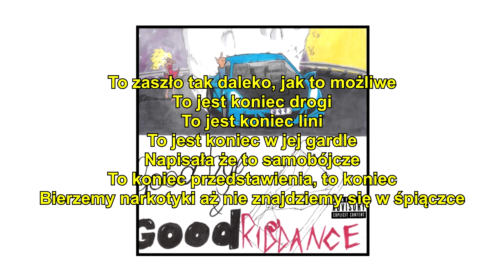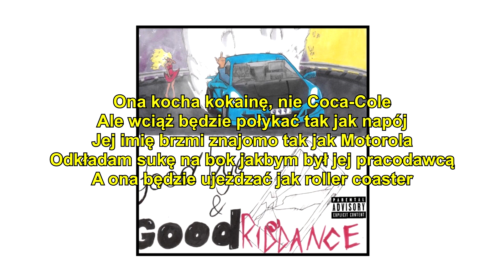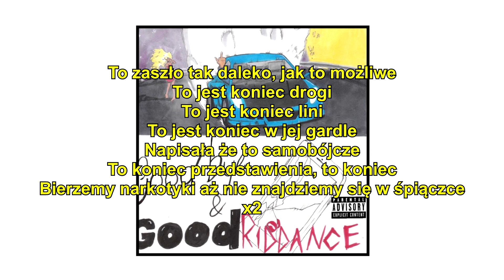Juice WRLD - End Of The Road [Polskie tłumaczenie/Napisy po polsku/PL]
RIP [*]